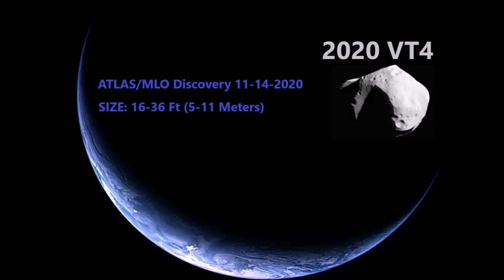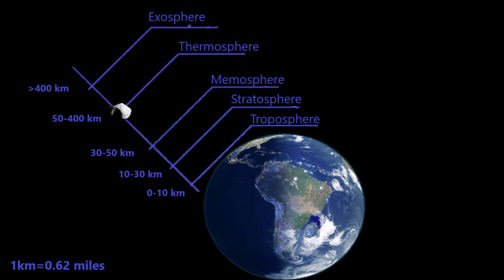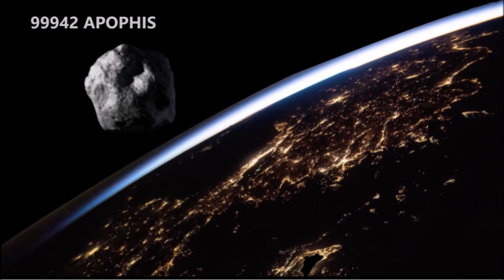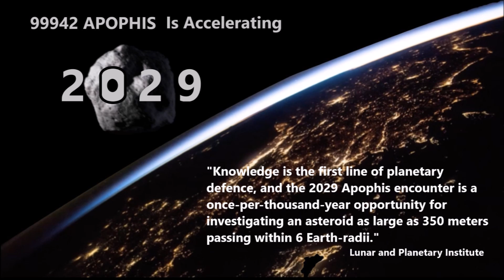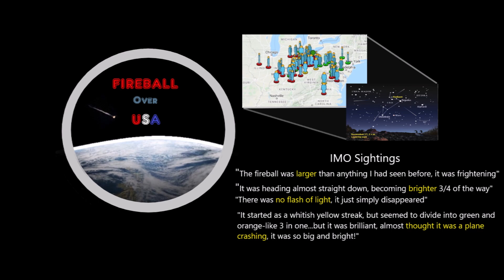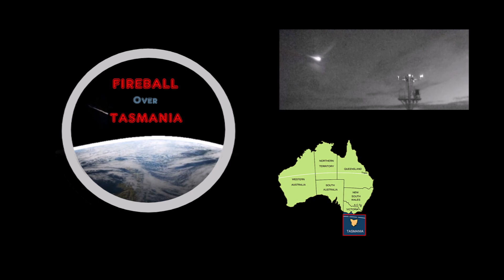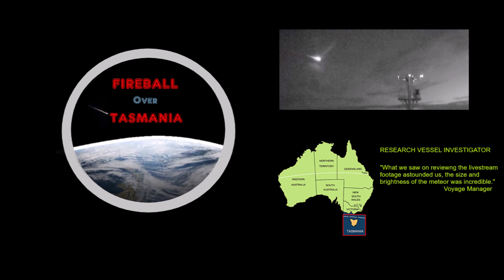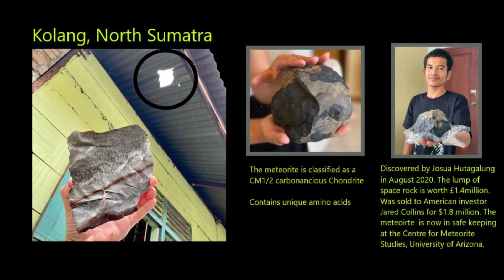House Size Asteroid Nearly Hits Earth, Skims Past the Atmosphere Undetected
November 20, 2020: A small asteroid designated 2020 VT4, flew past the Earth at an extremely close distance of 238 miles on Friday November 13 at 12:20 pm EST. The close encounter went undetected until one day after its passage.